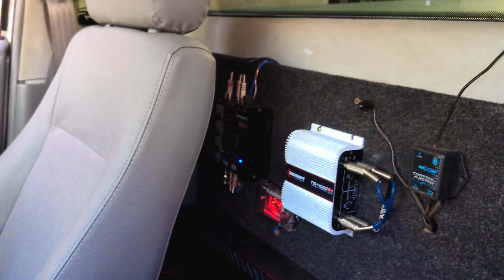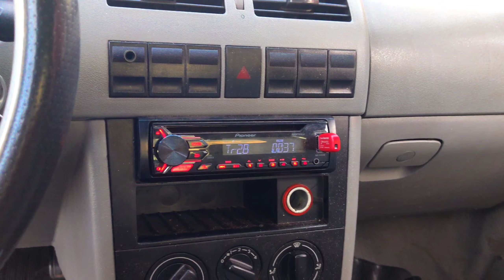MOSTREI O SOM FORTE DA SAVEIRO G3 REBAIXADA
Neste vídeo mostrei o som automotivo que o meu amigo Giovani montou na Saveiro G3 dele.
A Saveiro está com as rodas do Gol Rallye aro 15" e suspensão a rosca.
O som é composto pelos seguintes componentes:
- 2 Falantes 7 Driver Sl 2k8 (1400w RMS)
- 4 Drivers Selenium d250x
- 2 Twitters JBL ST 200
- Módulo Amplificador Banda Viking 5000w RMS (para os graves)
- Módulo Amplificador Taramps TS 400 (para médios e agudos)
- CrossOver Taramps CRX4
- Multímetro JFA
- Controle de longa distância JFA
- Bateria de 200A
- Rádio Pionner